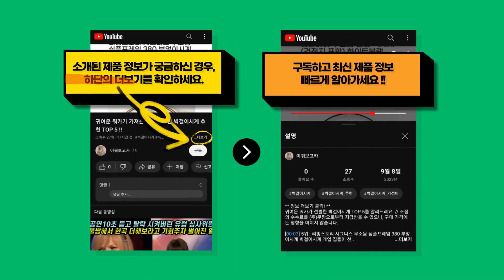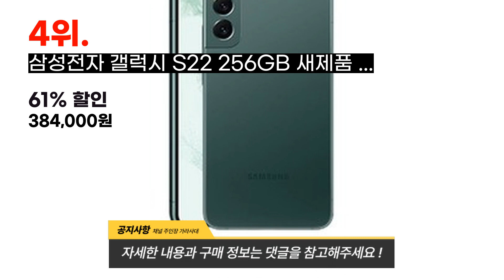갤럭시s22 전문가가 뽑은 가성비 갑인 갤럭시s22 추천 BEST 10 !!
귀여운 쿼카가 엄선한 갤럭시s22 BEST 10를 정보를 전해드려요. // 소정의 수수료를 (주)쿠팡으로부터 지급받을 수 있으나, 구매 가격에는 영향을 미치지 않습니다.

[00:08] 10위 : 삼성전자 갤럭시 S22 5G 256GB 새제품 미개봉 미개통 핑크골드..

[00:23] 9위 : 비유어산타 갤럭시 S23 S22울트라 유해파차단 가죽 링 카드수납..

[00:38] 8위 : 삼성전자 갤럭시 S22 새상품 미개봉 SM-S901N 256GB 화이트..

[00:53] 7위 : 삼성전자 갤럭시S22 256GB SM-S901 자급제 공기계 새상품 1.공기계[단..

[01:08] 6위 : 로랜텍 갤럭시 풀커버 지문인식 호환 강화유리 휴대폰 액정보호필름 1매..

[01:23] 5위 : 클레뷰 갤럭시 아이폰 위빙 가죽케이스..

[01:38] 4위 : 삼성전자 갤럭시 S22 256GB 새제품 미개봉 SM-S901N 그린 네 네..

[01:53] 3위 : 삼성 S22 울트라 케이스 적용 슬림 스탠드 S23u 퓨어 컬러 풀백 낙상방지 케..

[02:08] 2위 : 삼성전자 갤럭시 S22 256GB 새제품 미개봉 SM-S901N 보라 퍼플..

[02:23] 1위 : 삼성전자 갤럭시 S22 자급제 SM-S901N 256GB 화이트..